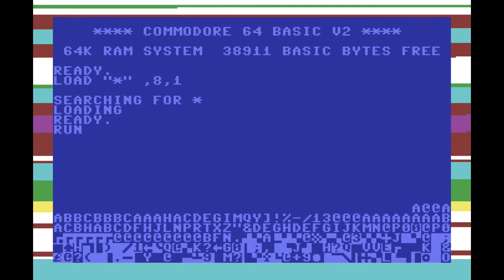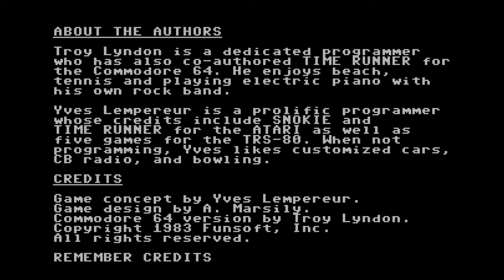[Longplay] - Snokie - Commodore 64